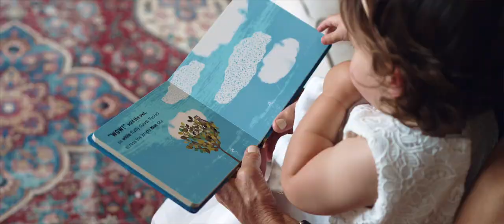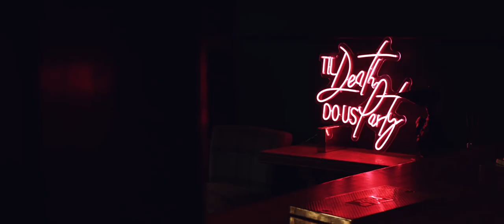Huntsham Court Wedding Film - Devon Wedding - Yeti Film